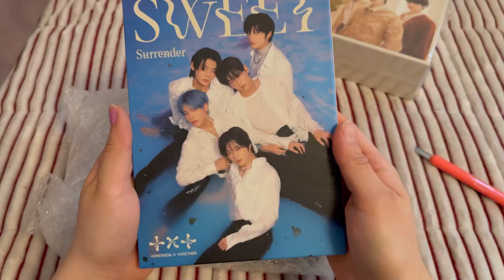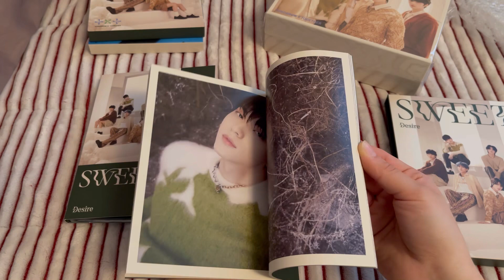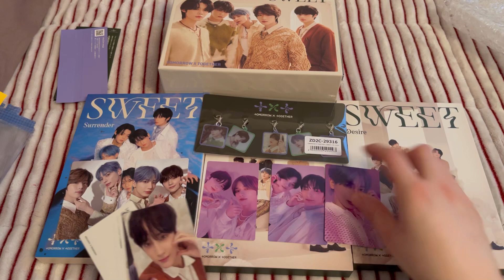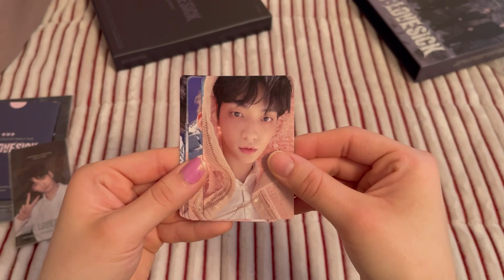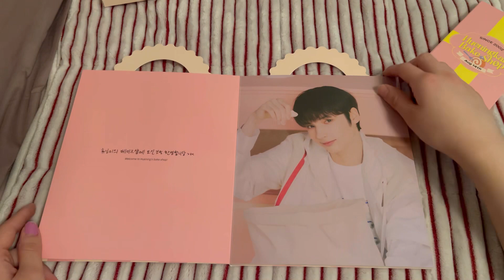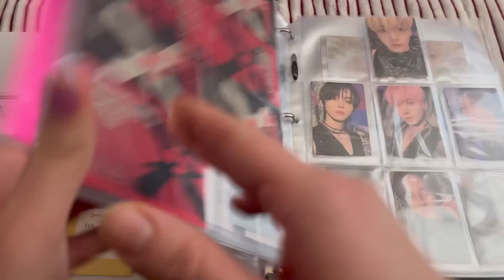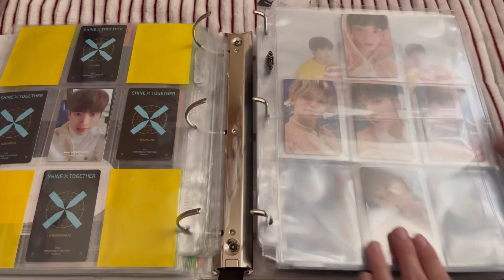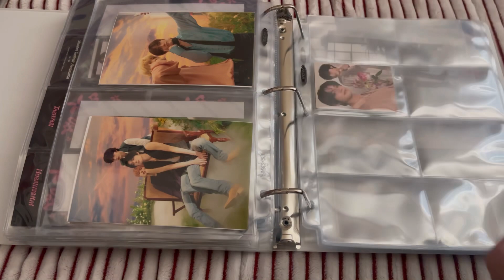Unboxing TXT Japanese sweet albums, tour dvds, Kai’s bday merch + storing pcs away!